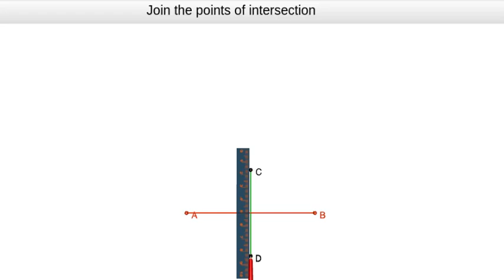Perpendicular bisector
Draw a line and construct its perpendicular bisector.
Video from Prathap S M